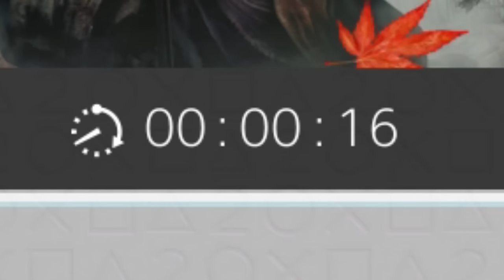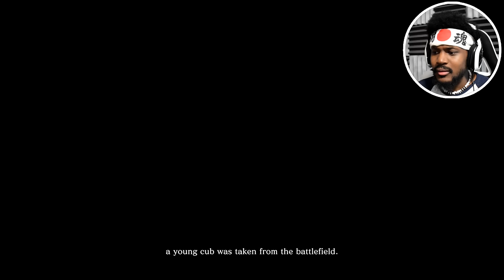[RAGE INCOMING.] DARK SOULS WITH JUMPING + NINJAS | Sekiro: Shadows Die Twice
This is MY kind of game. Period. WELCOME, to Sekiro: Shadows Die Twice.

~CK